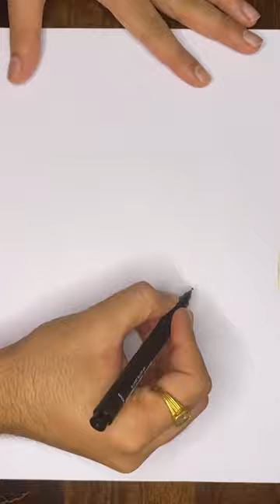Amazing art color drawing | Free tutorials @likeokplease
Amazing art color drawing easter egg drawing | Free tutorials @likeokplease
Drawing materials I use in my videos:
1. Apsara Extra Dark
2. uni Ball pen 0.8mm stroke
3. uni ball pen 1.2mm stroke
4. Stabillo
5. Marvy Uchida assorted pens (same like uni Ball pens)
6. Drawing paper bundle (recommended)
7. Envelope folder
Value for money drawing pencils you can use:
1. Faber-Castell drawing pencils
2. Faber-Castel colored pencils
3. Staedtler colored pencils
Value for money painting set you can use:
1. Faber-Castell Water color
2. Staedtler water colors
3. Faber-Castell brushes
4. Recommended Faber-Castell brushes
Chocolates and gifts
1. Hello kitty sling bag
2. Cartoon decal design
3. Silicone sling bag
4. Disney/ DC/ Marvel cartoon wall stickers
5. Funskool walk and drive for 18+ infants
6. DailyObjects Tallboi vegan sling bag

Video equipment accessories
Ring light